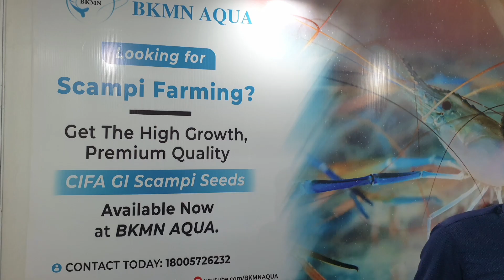Scampi farming के बारे मे जानकारी।scampi farming in India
Scampi farming in India

राम राम किसान भाइयों aaj ki video me hum baat karne wale hain scampi farming ke bare me iske baare me sari जानकारी video में

what is scampi
fresh water scampi farming
how to start scampi farming